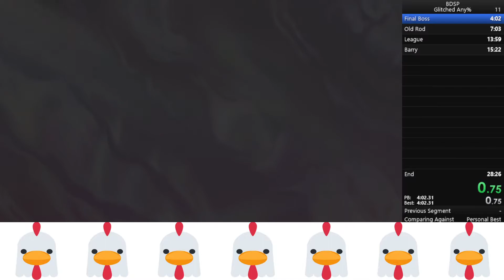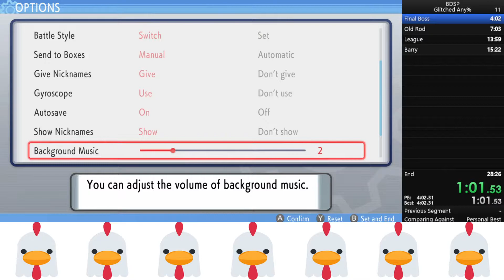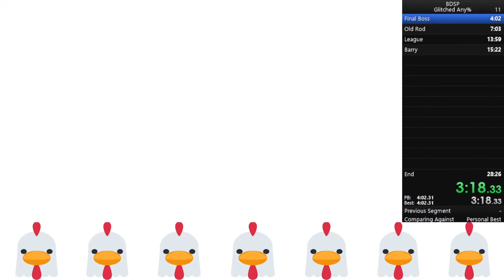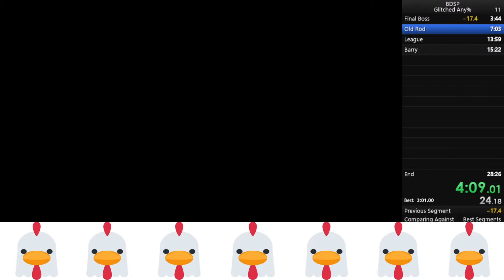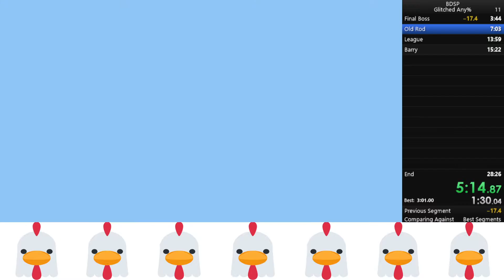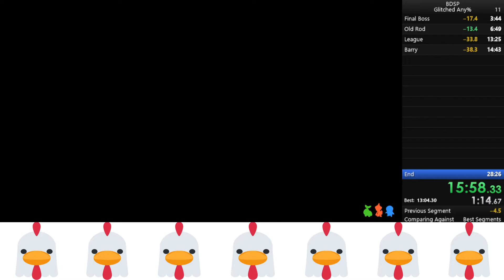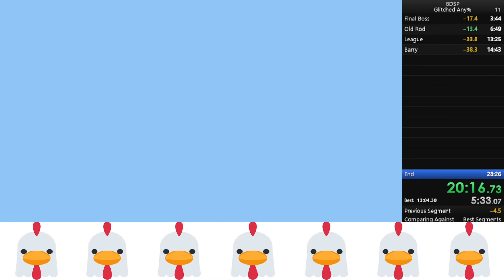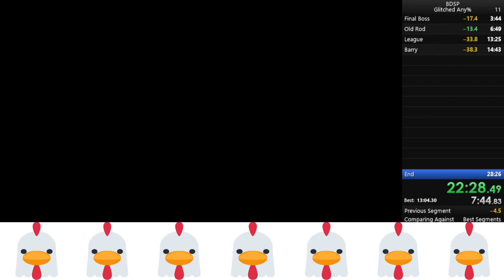BDSP Glitched Any% 23:37